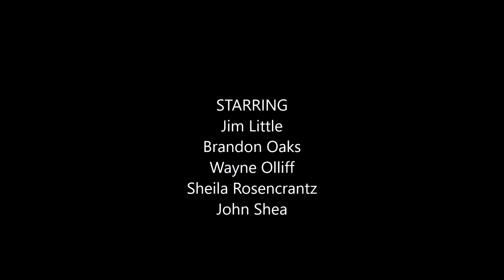Diving the U352 - August 02. 2017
Here is another great dive on the U352 with Olympus Dive Center.  Max. depth was 109' with 51 minutes of bottom time.  The bottom temp. was 79 degrees and viz. was around 70'.